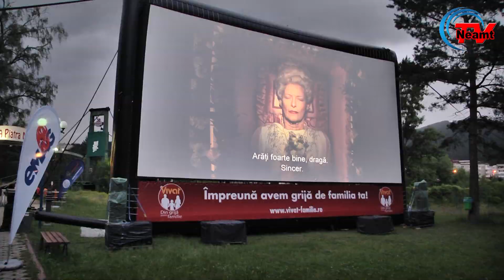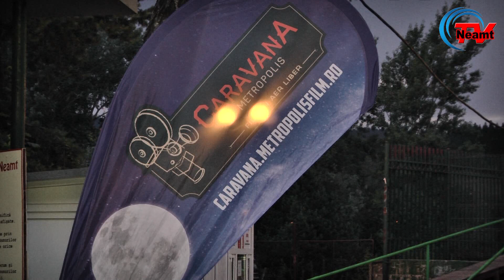Cinema in aer liber